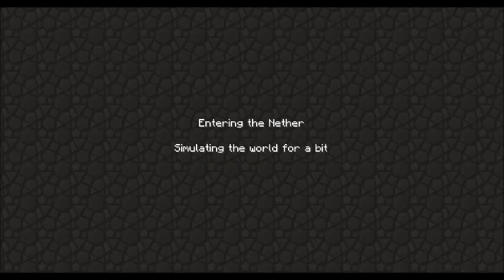Minecraft Madness Ep 20 SS potion Bar !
For Super Saturday today, i will be traveling to a nether fortress and building an epic nether potion bar!